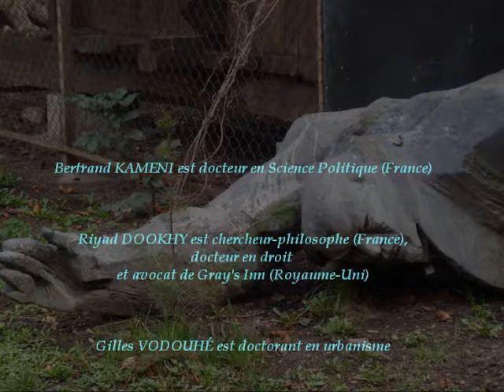La guerre et la paix : l'autre explication ... (I)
Et si la géopolitique se réduisait à une géographie des minerais ?